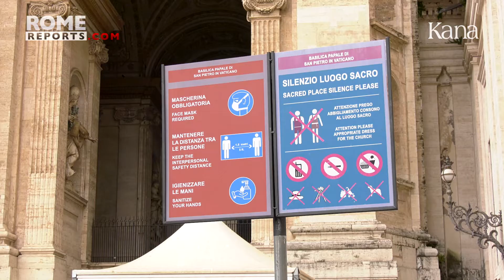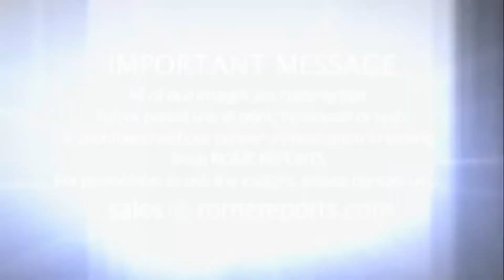Базилика Святого Петра открыта для посещений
Базилика Святого Петра открылась для публики. Снаружи установлены специальные знаки, указывающие на необходимые санитарные меры, которые нужно соблюдать внутри храма. Например, носить маску, соблюдать расстояние в полтора метра и использовать дезинфицирующее средство для рук.